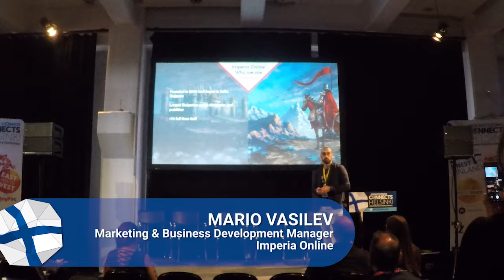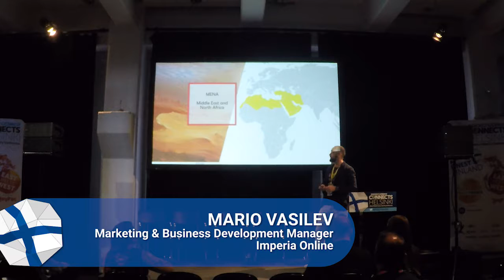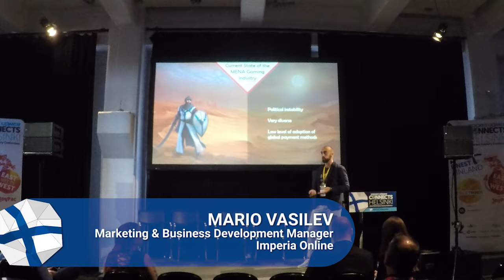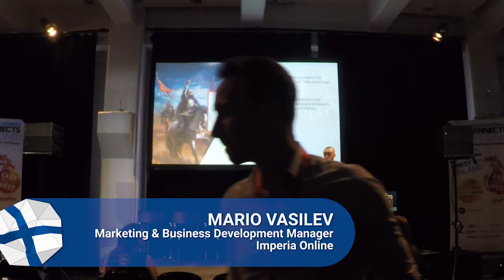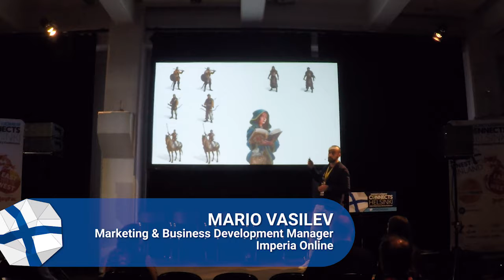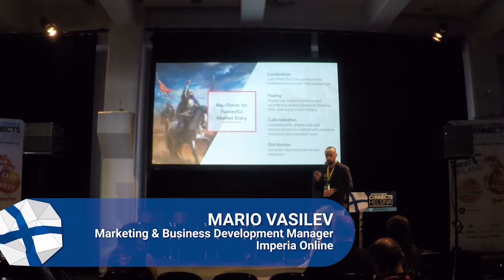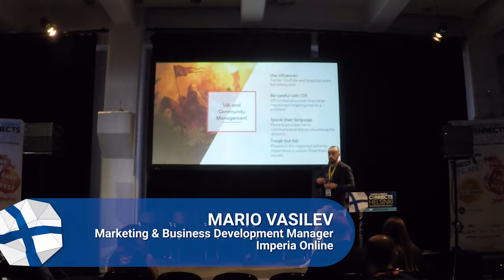The Treasures of the Desert or Why you Should Enter the MENA Region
Imperia Online's Mario Vasilev delivers an East Meets West
 track session at Pocket Gamer Connects Helsinki on October 1 2
019.
Speaker: Mario Vasilev, Imperia Online
Track: East Meets West
Event: Pocket Gamer Connects Helsinki 2019